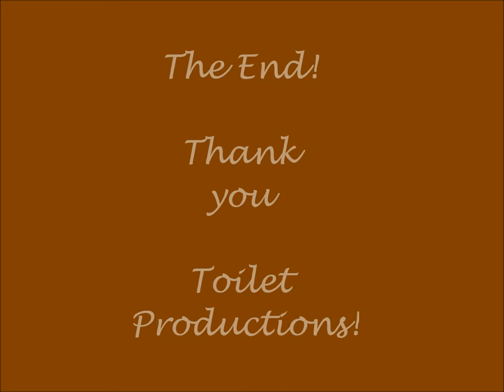Poop Movie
XD